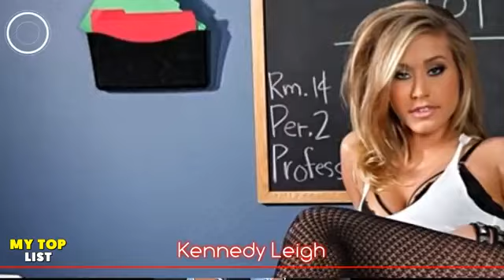10 Hottest Teen Pornstars Of 2017